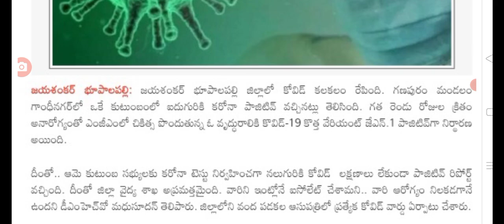తెలంగాణలో భారీగా బయటపడ్డ కరోనా కేసులు big Shak for people on covid new verients latest update.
hello everyone today update is TS government announced covid-19 new verients.@sarlcreations